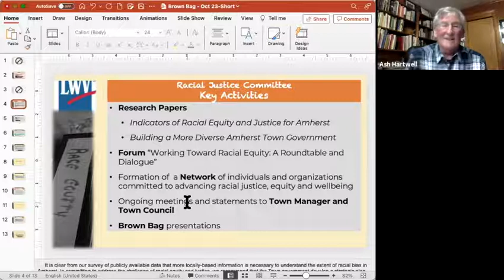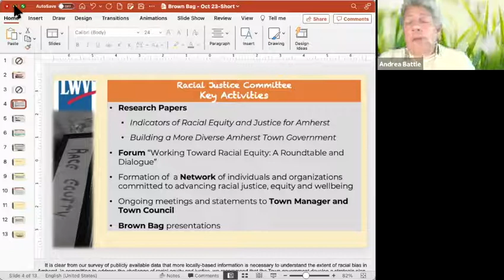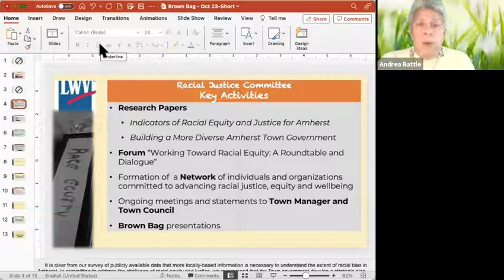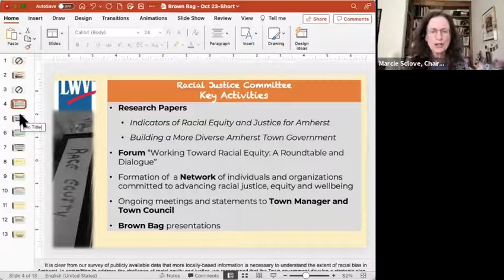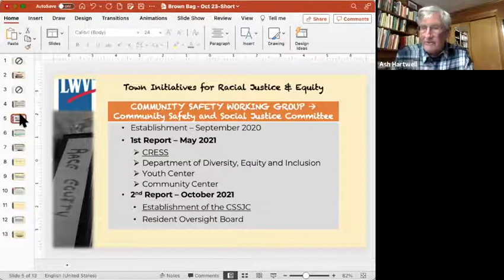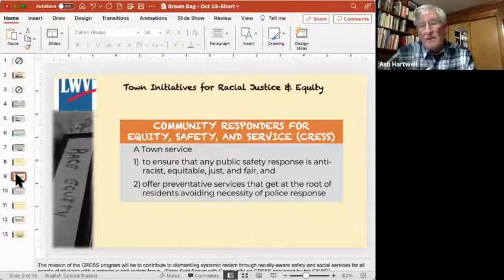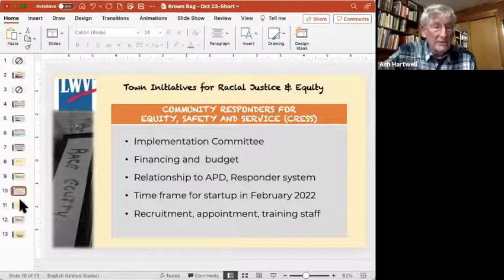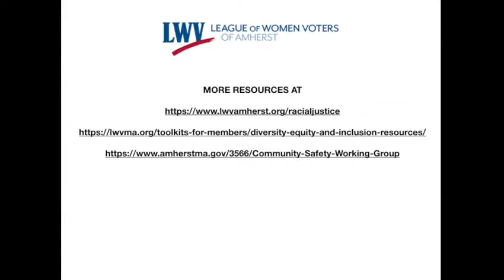Racial Justice Committee October 23, 2021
Members of the LWVA Racial Justice Committee review their work to date, followed by discussion.